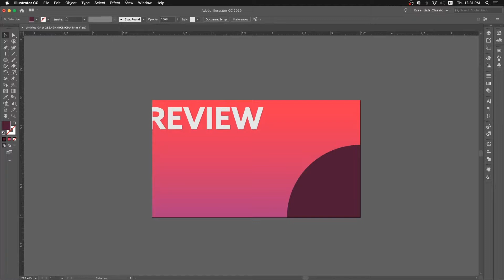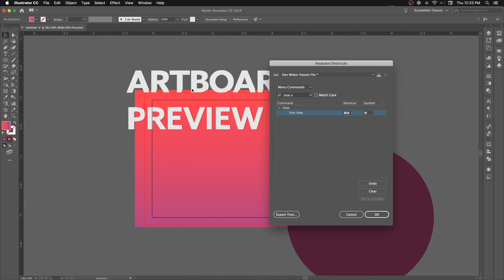Quick Tip: Illustrator Preview Mode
I toggle "Trim View" mode with a quick command to quickly preview/crop my work 🔥